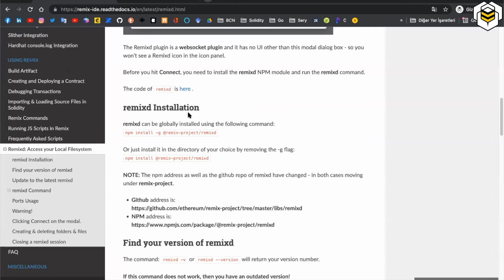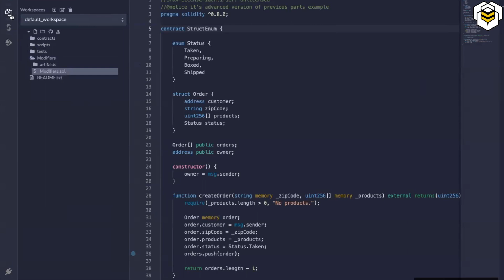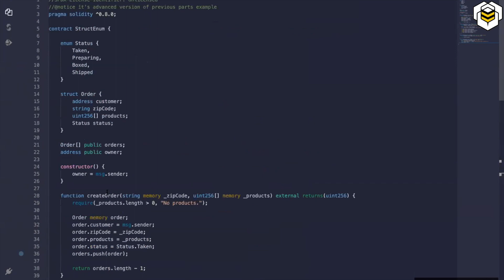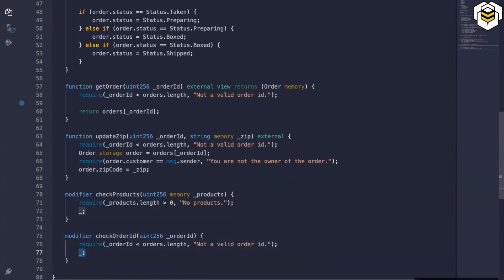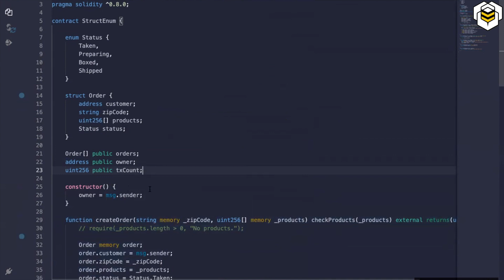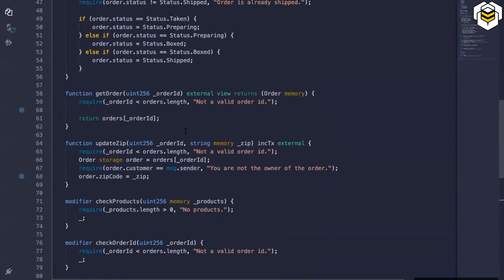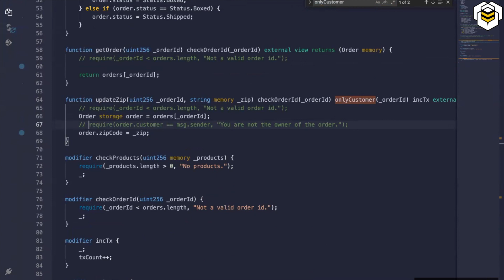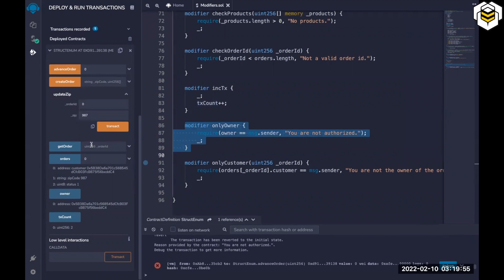Akıllı Kontrat Geliştiriciliği Kampı 1.6 - Modifiers - Solidity Basics | İTÜ Blockchain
Blockchain teknolojisinin gelişiminde büyük rol oynayan akıllı kontratlar konusunu detaylarıyla inceliyoruz. Akıllı kontrat nedir ve akıllı kontrat nasıl çalışır sorularını ve daha nicesini yanıtlıyoruz. Ardından sizleri bu alanda uzmanlaşmaya bir adım daha yaklaştıracak Ethereum Foundation desteğiyle sunduğumuz “Akıllı Kontrat Geliştiriciliği” kampımıza davet ediyoruz.

Akıllı Kontrat Geliştiriciliği Kampımızın "Solidity Basics" bölümünde akıllı kontrat yazılım dili olan Solidity'nin temel özelliklerine değiniyoruz.

Bu dersimizde "Modifiers" konusunu işledik.